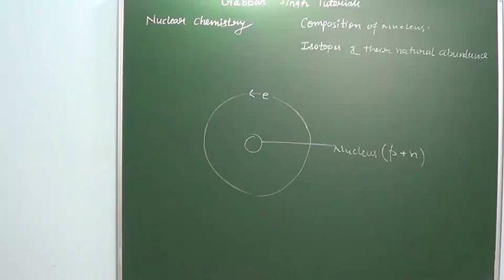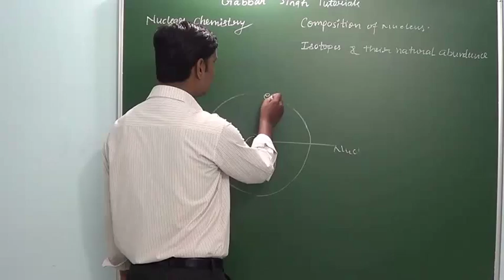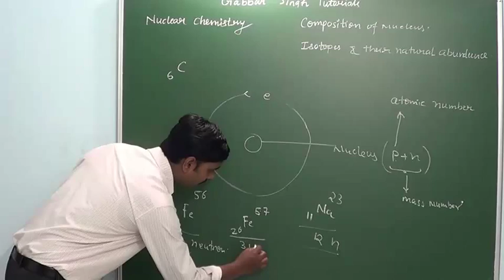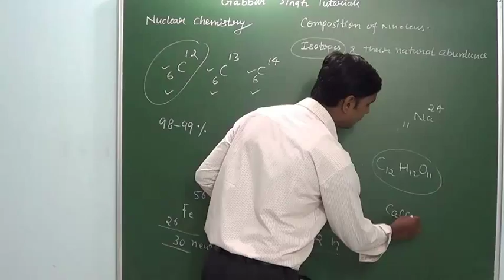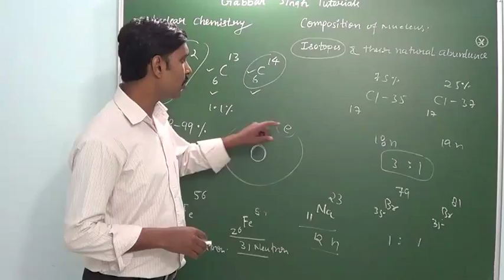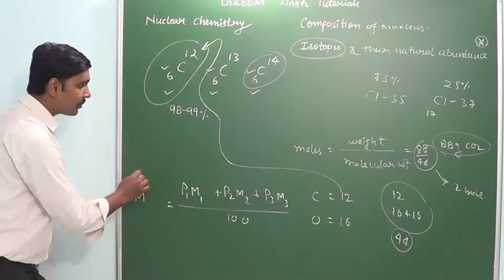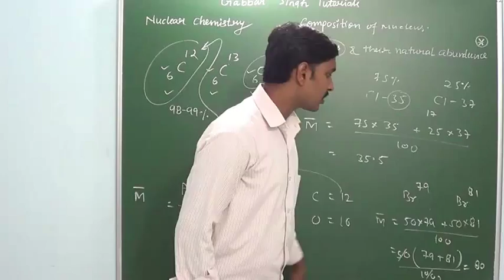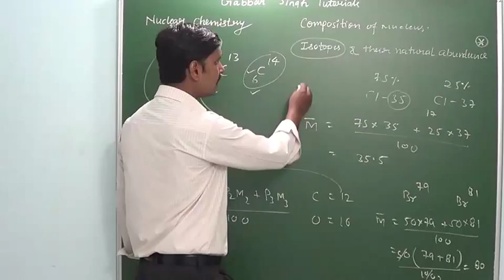9.1 Composition of nucleus, Isotopes and their natural abundance